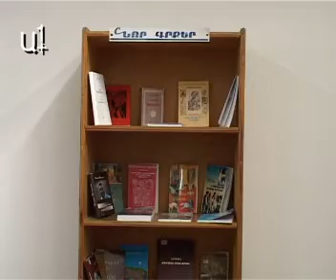Գրադարանի օրն է